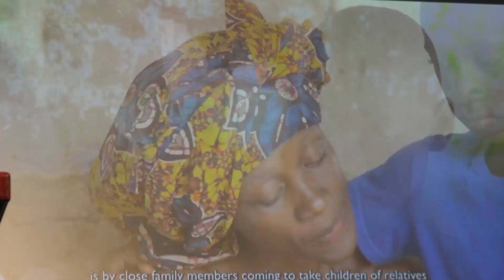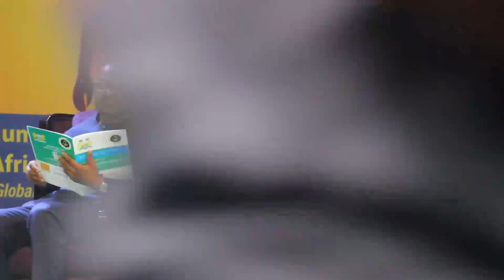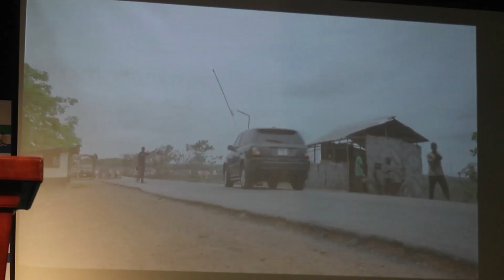PTN HUMAN TRAFFICKKING MOROVIA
Regional Conference on addressing Human Trafficking in the sub-region